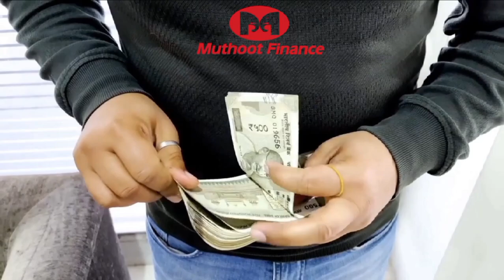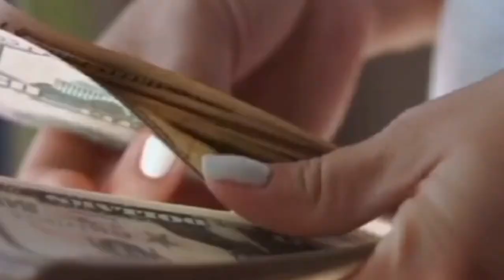मुथूट फाइनेंस में नौंकरी कैसे पाएं 2024.How To Get Job In Muthoot Finance.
Your queries-
Doston ! is video mein yah bataya gaya hai ki 2024 mein Muthoot finance mein aap naukari kis prakar se pa sakte hain, kya naukari ki qualification hoti hai aur kitne tarah ki naukari ismein hoti hain, aur kaun si post ki kitni salary hoti hai. naukari ke liye aap कहां-कहां apply kar sakte hain, yah sab baten is video mein batai gai hain.

**You can purchase Amazing products from Flipkart -

*Motorola 35g-5g phone-

*Unstitched woolen suit-